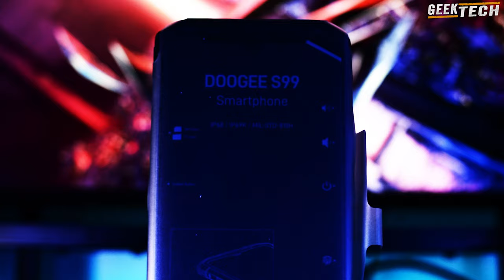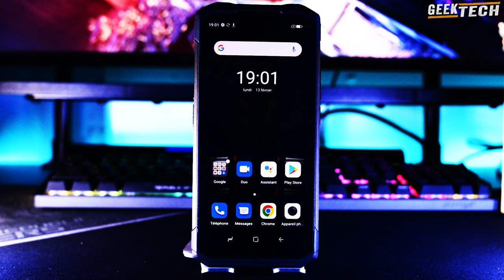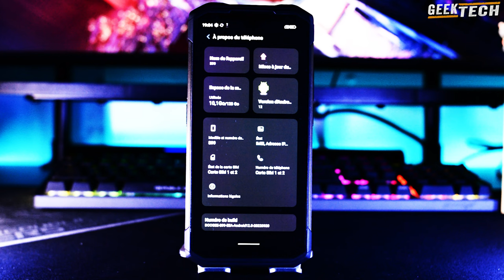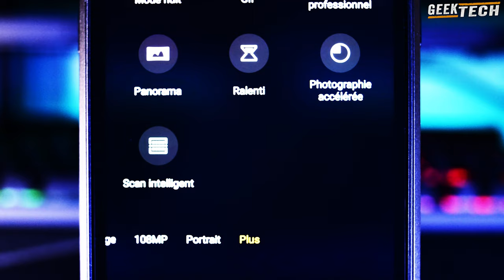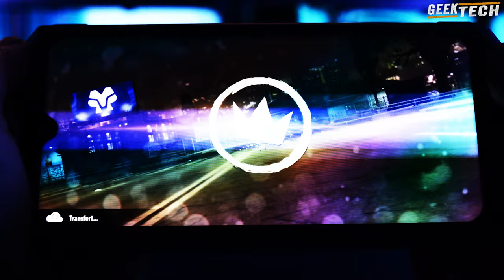Doogee S99 Téléphone robuste | 8 +128Gb 108MP AI 64MP Vision Nocturne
- Helio G96 / Octa Core / 2.1GHz / 12nm
- Écran LCD FHD+ de 6,3 pouces avec goutte d'eau
- Triple caméra AI (108MP+64MP+16MP)
- Caméra de vision nocturne 64MP
- Batterie de 6000mAh / Chargement rapide de 33W
- Caméra frontale SONY® 32MP
- 8 Go de RAM (8 Go + jusqu'à 7 Go de RAM étendue)
- 128GB ROM / Carte T-Flash jusqu'à 1TB
- IP68 / IP69K / MIL-STD-810H
- Reconnaissance latérale des empreintes digitales
- NFC prend en charge Google Pay
- Chargement sans fil 15W
- Verre Gorille de Corning
- Android 12.